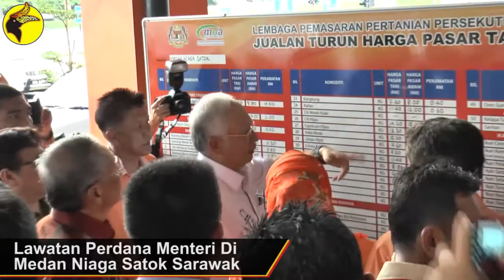Lawatan Perdana Menteri Di Medan Niaga Satok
Lawatan Perdana Menteri di Medan Niaga Satok serta Majlis Penyerahan Wang Ihsan Bencana Banjir